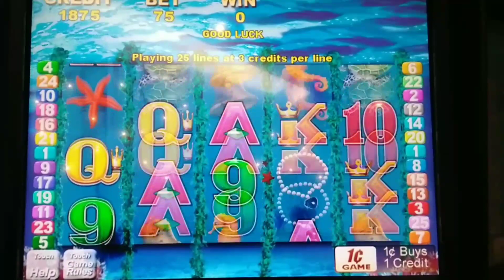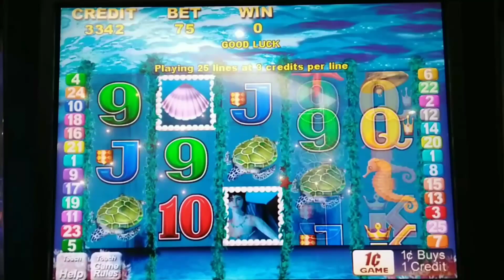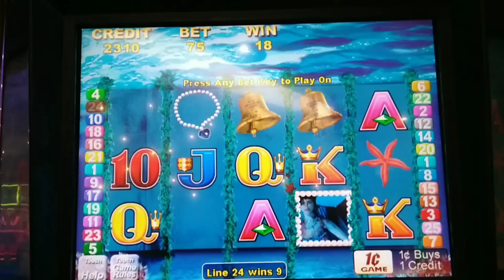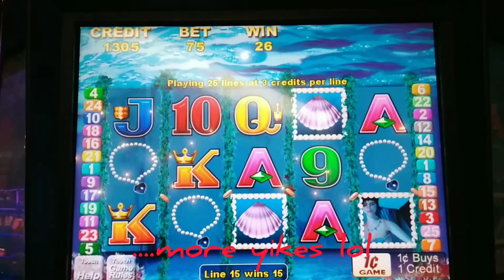Vintage SLOTS | MAGIC MERMAID 🧐😵